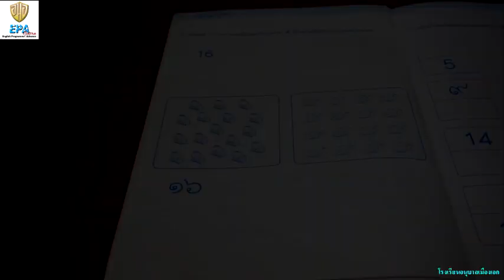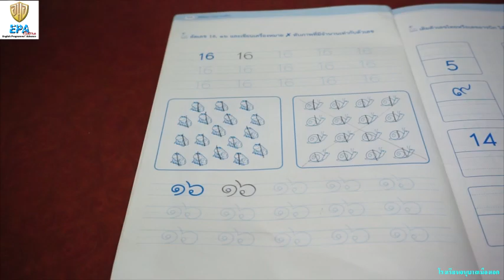MAK (Pre-K)(Term 2) 5. MATH (EP.28)